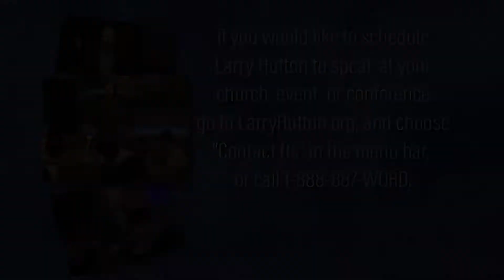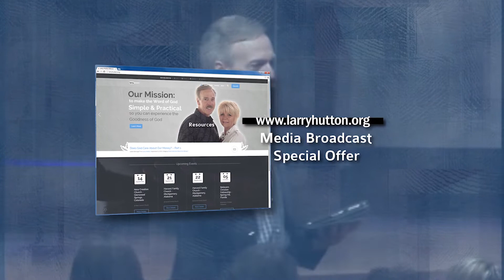Christmas Week Special – Part 1 by Larry Hutton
Christmas and Santa Claus? What is that all about? This will be fun!